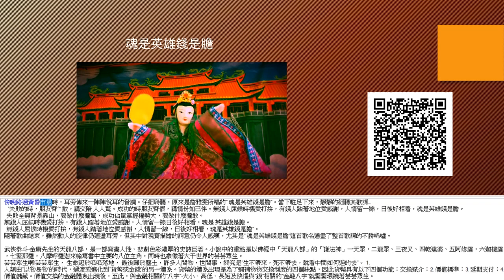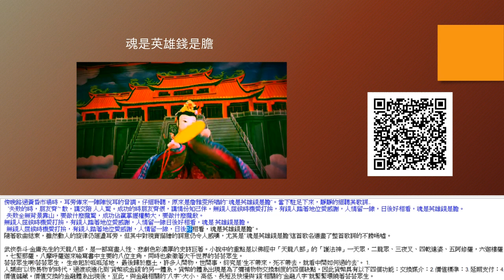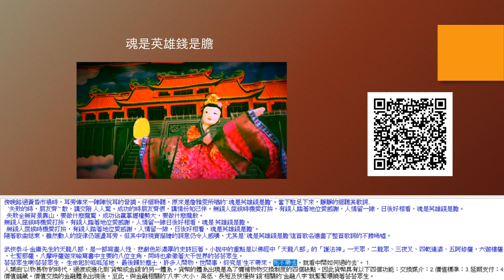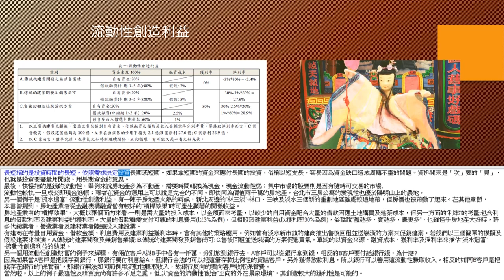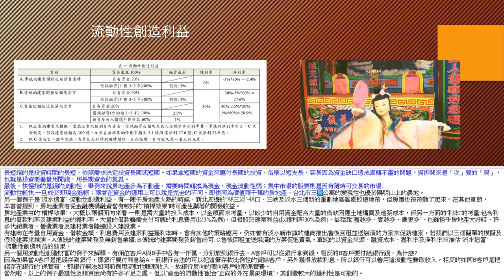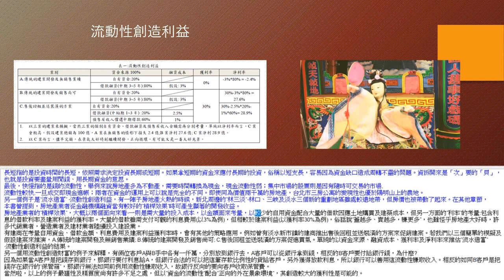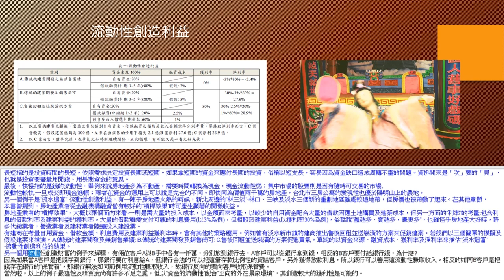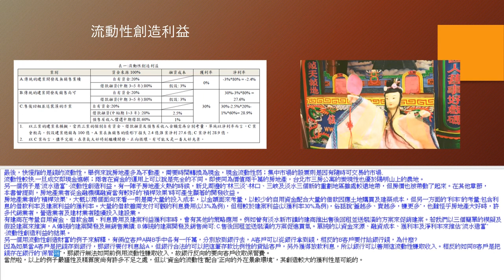金融八字講財力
天龍八部金融八字講財力